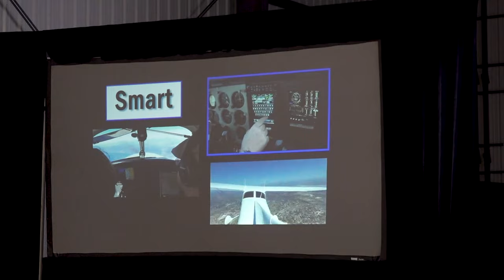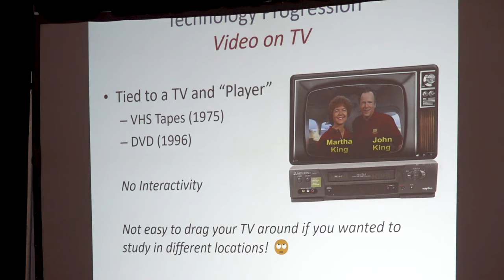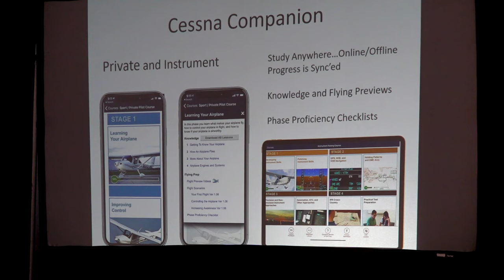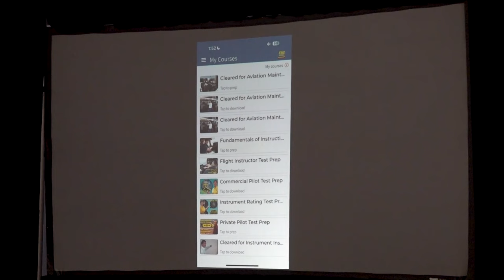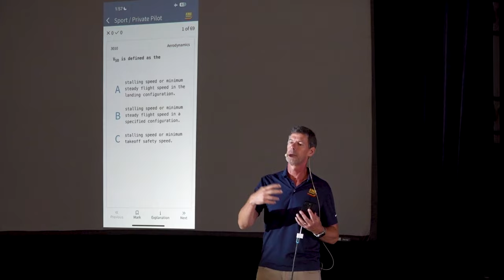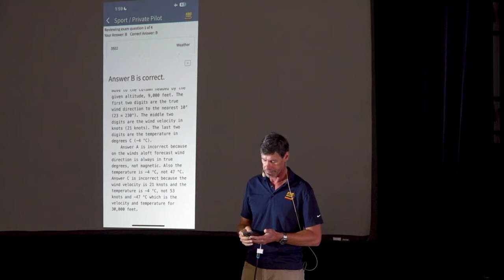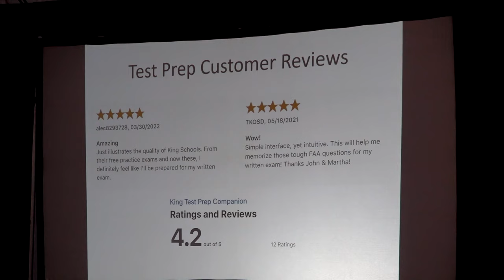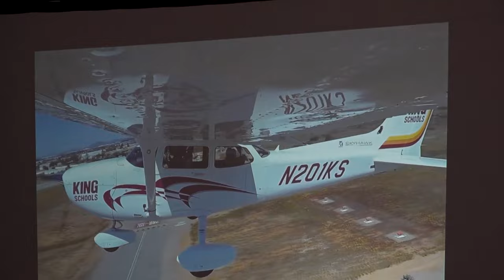Winning with the VIP Learning Method & Test Prep App by Barry Knuttila // Envision Flight Edu-Con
King Schools Hosts Envision Flight EDU-CON Aviation Symposium In San Diego
Barry Knuttila, CEO, King Schools, Presenting Winning with VIP Learning Method & The New KING Test Prep App